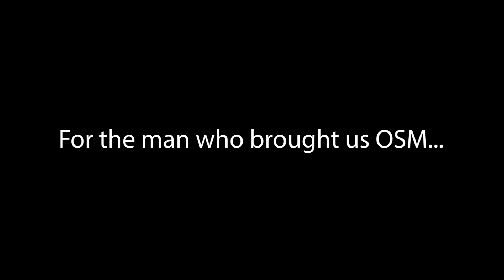Quick Takes with Father John Moineau | Christmas Trivia Night with Stinger Trivia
Join Father John as he does his famous Quick Takes and shares with you a quick announcement on something special happening in the Parishes.  This episode is to inform you of the upcoming special Theology on the Vine…”Christmas Trivia Night” with Stinger Trivia.  Come one, come all.  A night of hymns, carols, movies, cartoons, St. Nicholas and some Catholic Trivia associated with Christmas Traditions, Symbols, etc.